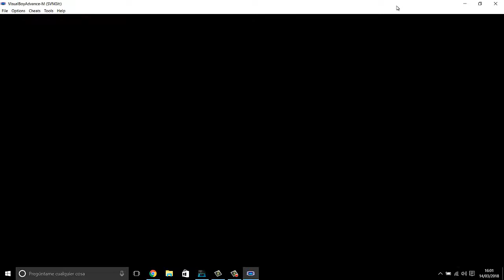Combates reñidos----------MEDABOTS Rokusho version ep7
Espero les guste y lo disfruten con salud.